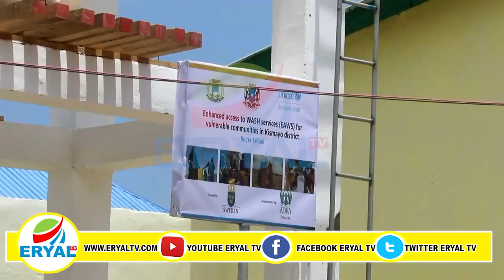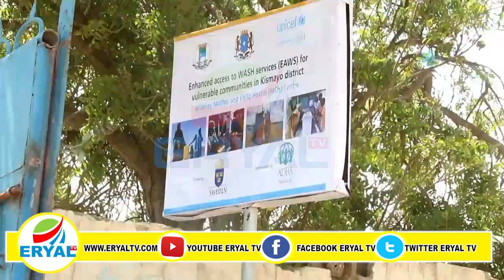Wafti Ka Socday Dalka Sweden Oo Soo Gaaray Kismaayo Ayaa Kormeeray Mashaariic Ay Ka Hirgaliy